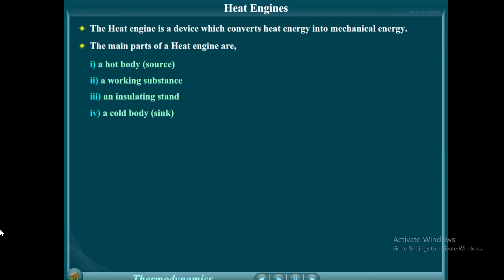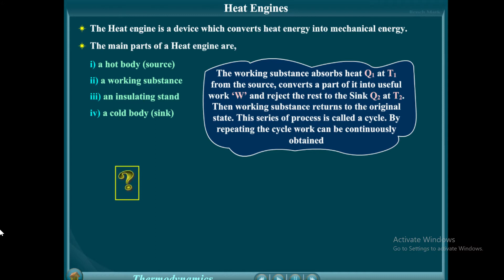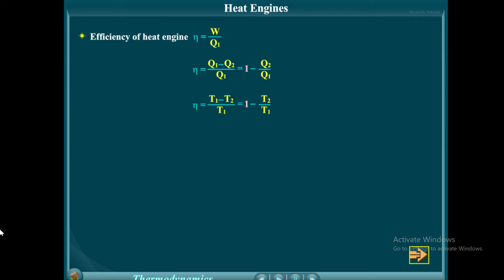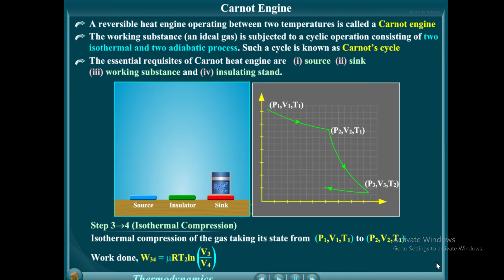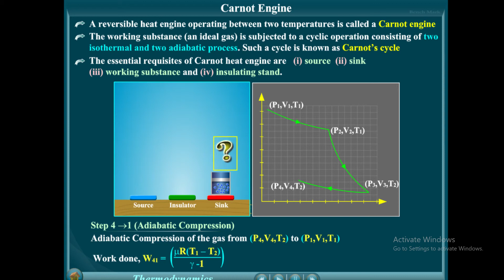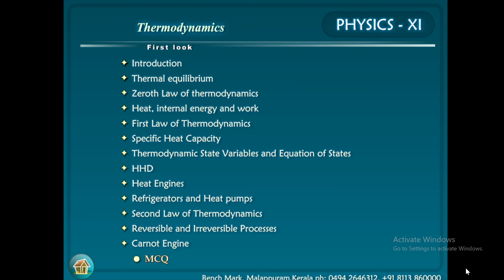GHS CHALA, Plus One, Physics , Thermodynamics -- 2